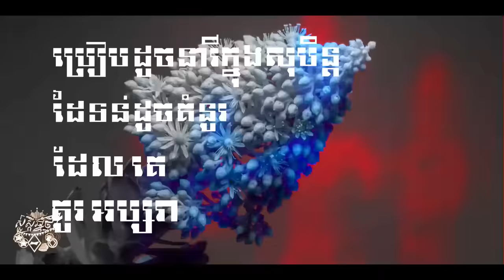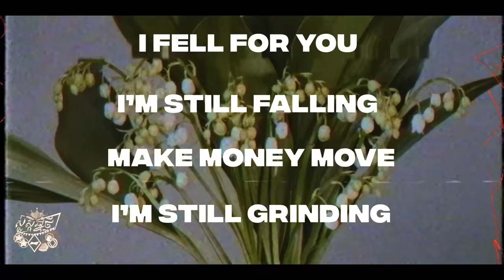VANNDA - QUEEN BEE - នារីជឿនលឿន (Lyrics Video)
Surprise!!! ឆ្នាំនេះក៏ដូចឆ្នាំមុន កំដរអ្នកទាំងអស់គ្នា ទុក vibe នៅផ្ទះក្នុងអំឡុងពេលបុណ្យចូលឆ្នាំប្រពៃណីជាតិយើងខាងមុខនេះ!

ENGLISH SUBTITLES AVAILABLE! CLICK CC

Stream/download on Cellcard Music App
Calltunes code: # 2727 # 910573 #

PRODUCER: VANNDA, SONGHA
BEAT PROD: VANNDA
Written: VANNDA
Mixed and mastered: Songha
Khmer Instruments: Vanthan
Visuals: danielomens
Typography animation: Existence
Shout out to the Queen Bees (Instagrams):

ក្នុងឱកាសបុណ្យចូលឆ្នាំខ្មែរខាងមុខនេះផងដែរ Budweiser x Vannda និងមានកម្មវិធីពិសេសដោយចែកកាដូរដល់ហ្វេនៗ តាមរយះ Drinks On Wheels

BUDXVANNDA កូដសំរាប់បាន Budweiser កំប៉ុង ១យ៉ួរ ដោយឥតគិតថ្លៃ
BUDXVANNDA10% កូដសំរាប់បានការបញ្ចុះតំលៃ ១០% ក្នុងការជាវ Budweiser ដបនិងកំប៉ុងពីលើប្រម៉ូសិនដែលអ្នកទទួលបាន

**ចំណាំ កូដនីមួយៗប្រើបានសំរាប់តែ១០០នាក់ដំបូងប៉ុណ្ណោះ!